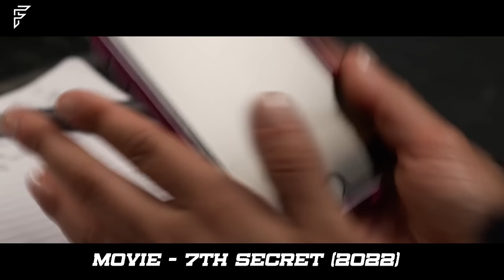A girl dissatisfied with her husband fulfills her fantasies with another guy | Recap